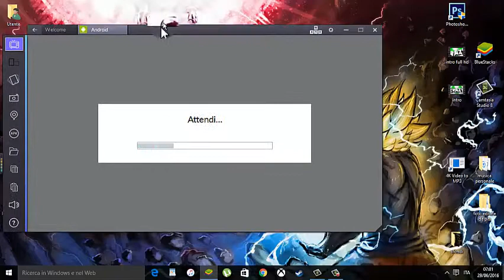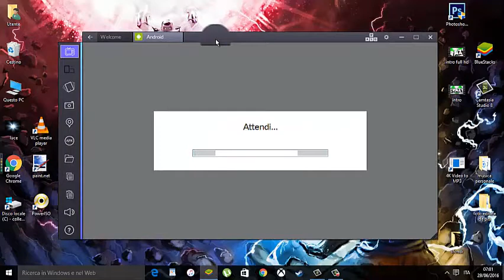Download apk ClashRoyale mod